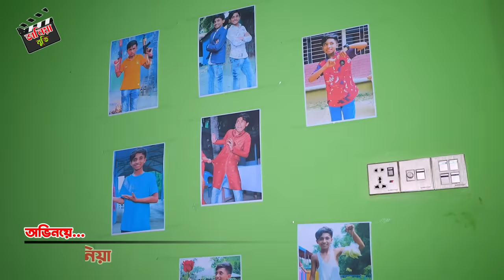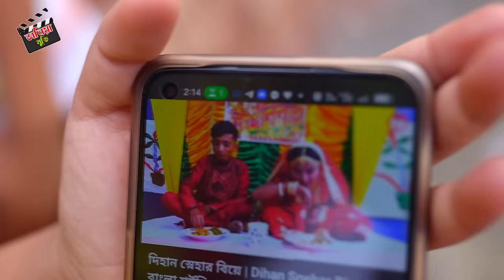দিহান পাগল পরী | Dihan Pagol Pori | Dihan Pori natok | Bangla Shortfilm | junior movie | gadi | hd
Bangla New natok 2023 || Bengali Short Film 2023 || Thakurmar Jhuli | natok

"দিহান পাগল পরী"

Bangla Short film - Dihan Pagol Pori
Model: Pori, mim, Arafat, Alif, rabby and many others
Story: Sabur hossain sabuj
Cinematography: Maruf Rahman
Editing: Al-amin Talukdar
Direction: Sabur hossain sabuj
Label: Tania Movie
Content type : Natok